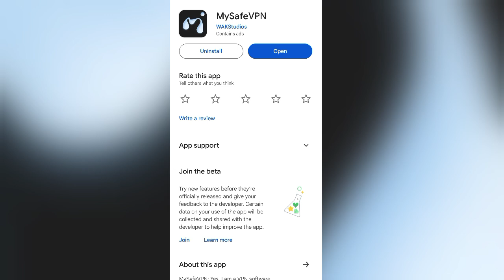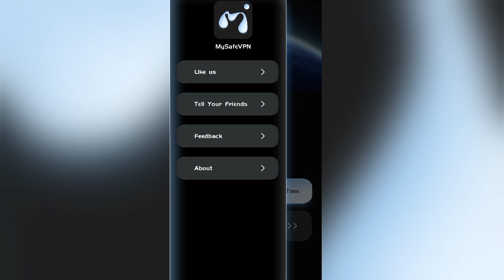My Safe Vpn App Kaise Use Kare || How To Use My Safe Vpn App || My Safe Vpn Review